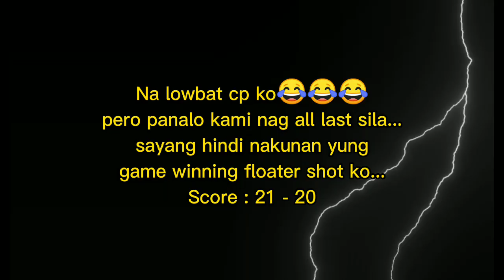Limahan (5x5) | Papawis sa Malamig na Panahon | Side lang muna namin at walang CameraMan